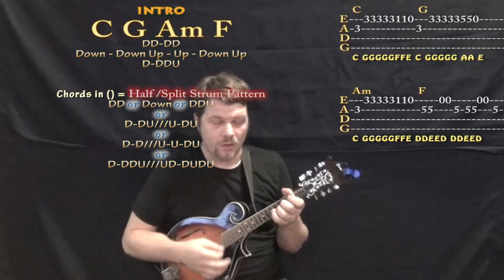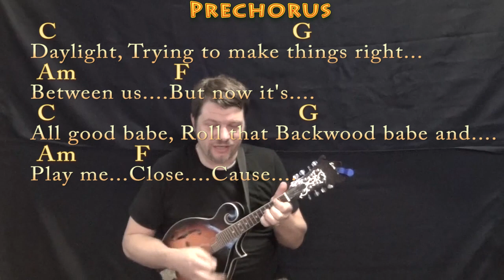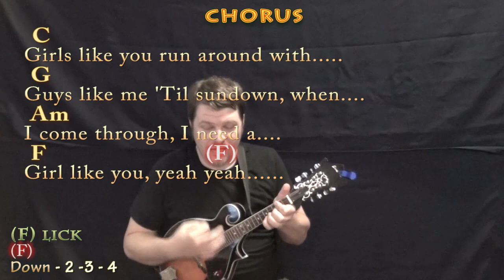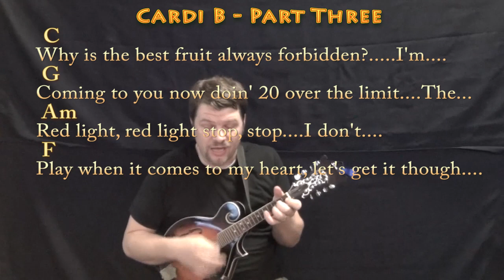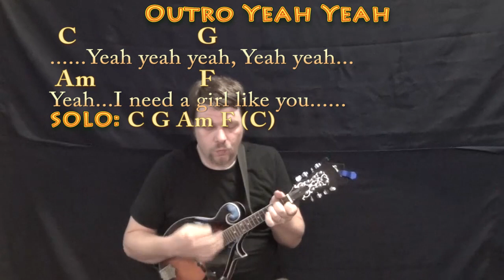Girls Like You (Maroon 5) Mandolin Cover Lesson in C with Chords/Lyrics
REMIX VERSION. REAL KEY: This is the real key of C Major... .CHART ...MUNSON BRIGADE SHOUTOUT! .This video brought to you in part by the "Munson Brigade" ... Many thanks to Ann DiBenedetto, Vermell Vain, Rich C, Brett, Will Sword, JPH, Arlene Krassner, Jeanette Adams, Norman Emery,Leopoldo del Castillo-Olivares, Tree of Broken Hearts, Jim in Chicago, Gemma L. Salt, Sophia Peaslee and Kurt Friedrich!!!. Woohootiehoo and Best of luck! playalong lyric chord lesson tutorial SONGBOOKS